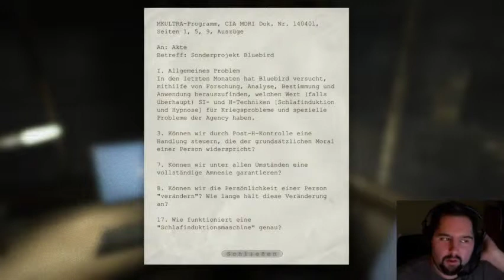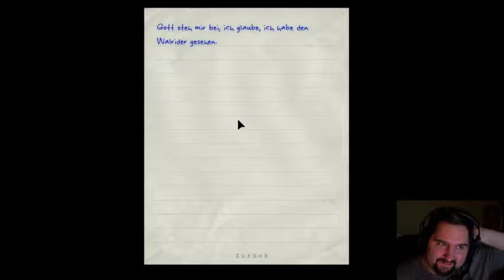Outlast - Kermit der Angsthase auf Tour. Horror vom feinsten mit Facecam - 15